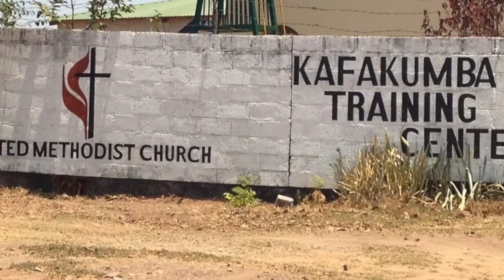Kafakumba Promotional Video